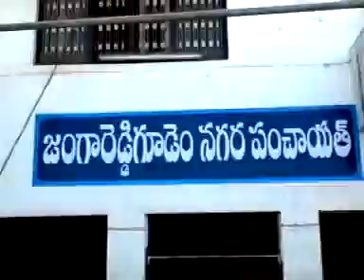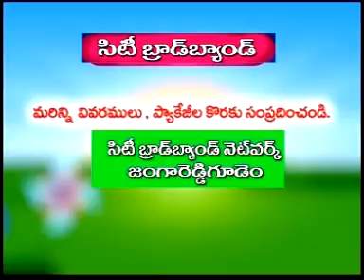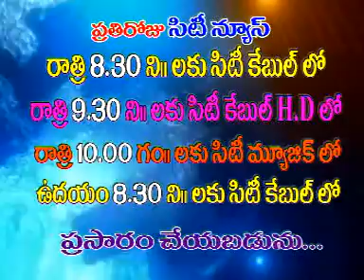jrgsitinews 24 11 2016